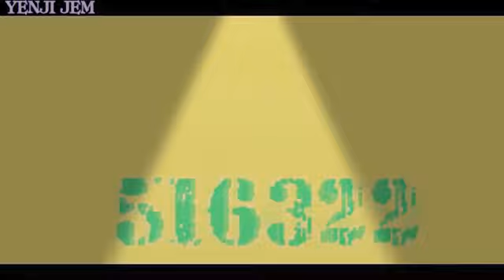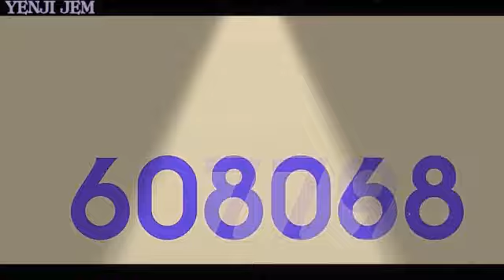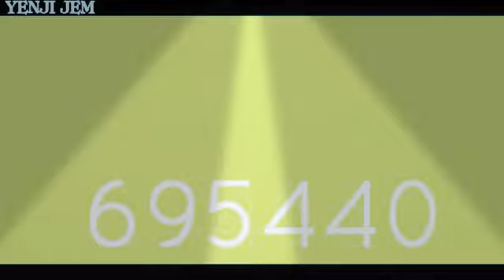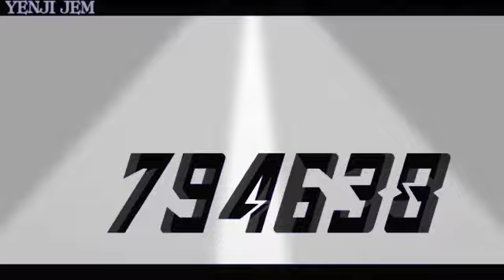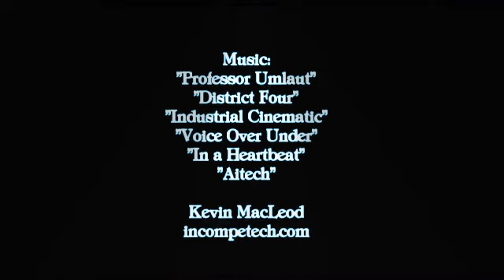Numbers 1 to 1000000 Part 2